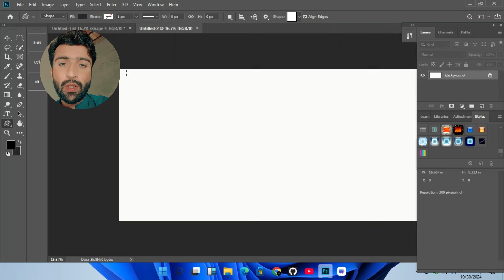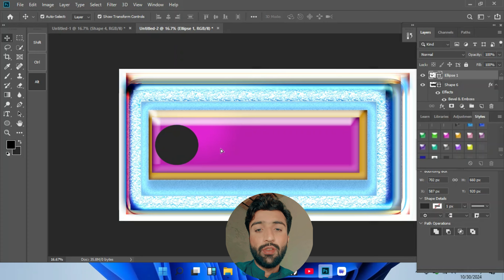HDR | Fundal B p Fundal Ecran roz foc SDC edit CC A311131F #461